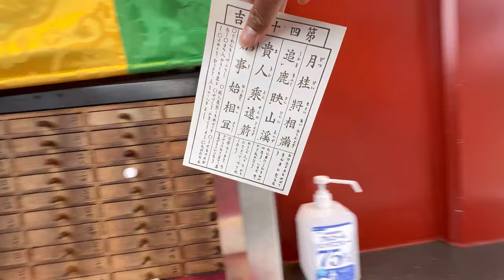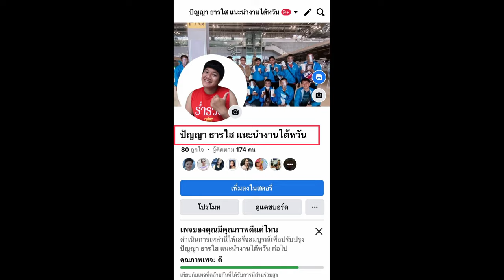Day4 เที่ยวญี่ปุ่นกับทัวร์18-22มีนาคม2566 วันนี้มีความสุขมากดีใจได้มาเที่ยวญี่ปุ่น